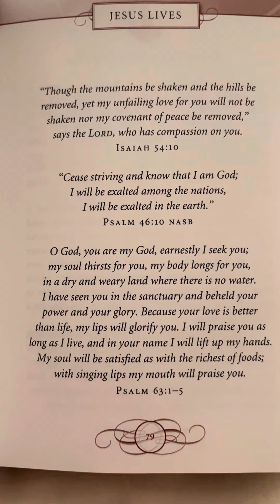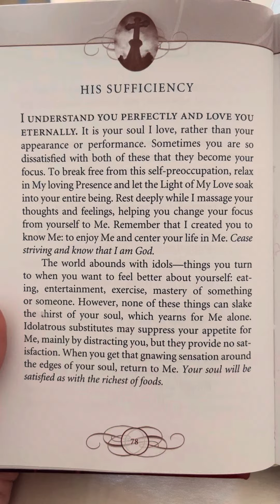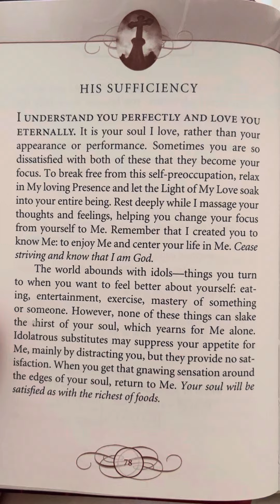His Sufficiency - Jesus Lives by Sarah Young